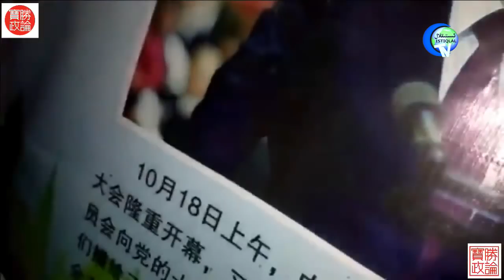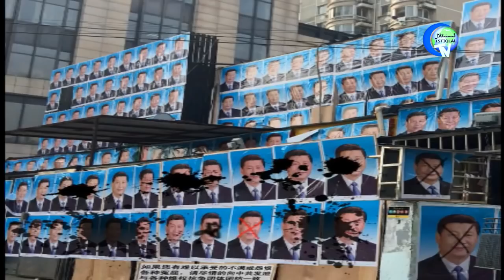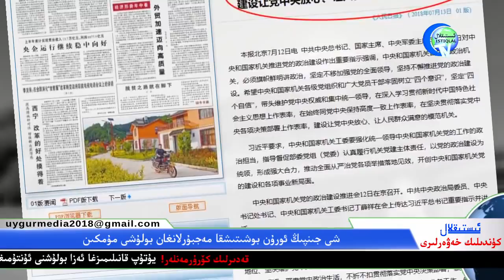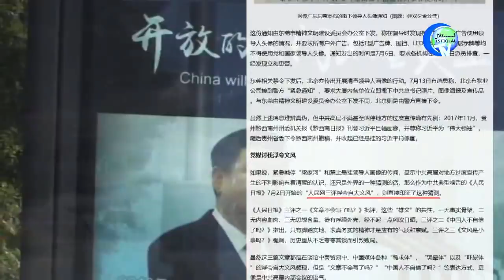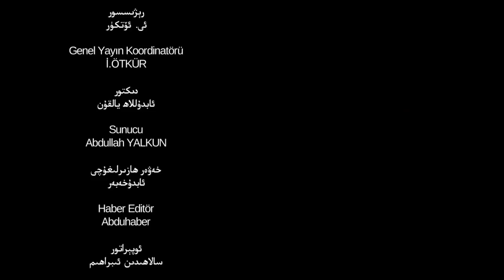ئىستىقلال كۈندىلىك خەۋەرلىرى 2018-07-16